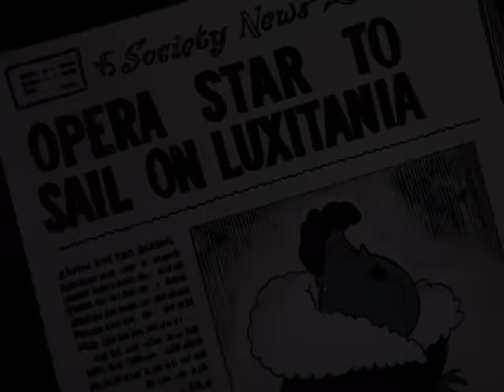The Pink Panther in "Pink Aye"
Pink stows away on the RMS Lusitania.